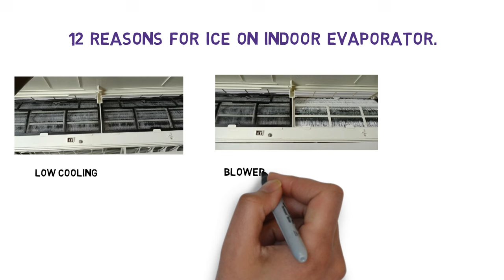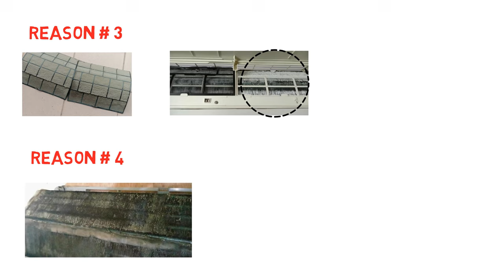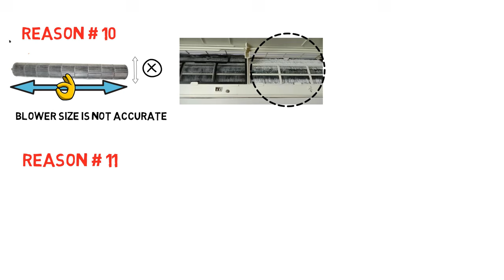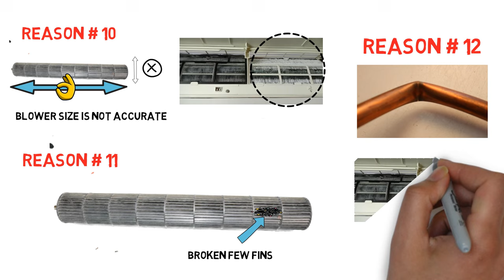12 REASONS FOR ICE ON INDOOR EVAPORATOR COIL.|| Jabirwaqas.com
Refrigerant is an important part of your air conditioner. It collects the heat in your home and moves it outside.

But over time vibrations and normal wear and tear can lead to refrigerant leaks. This causes your A/C system to work less efficiently and can also cause the air conditioner to freeze. (This is one of the reasons we strongly advocate regular air conditioning maintenance.)

When an air conditioner is low on refrigerant or charged incorrectly, the coils containing the refrigerant get too cold, causing ice to build up on the coils. The problem grows quickly when the air is humid or the coils are dirty.

How to fix it: Get a professional to inspect your refrigerant charge. If your air conditioner is low on refrigerant, get the leak fixed or you’ll end up in the same situation again soon.
The other main cause of an air conditioner freezing up is improper airflow. This basically means that your air conditioner is suffocating and not getting enough air to operate properly.

Insufficient airflow causes the coils to drop below freezing. The humidity in the air then collects on the coils, creating an even greater buildup of ice on your air conditioner.

This is usually a result of a dirty air filter that needs to be replaced but can also be caused by:

An air filter that is too restrictive
Not enough return ducts
Improperly sized or damaged ductwork
Dirty evaporator coils
How to fix it: Replace your air filter. If you’re still having problems, call a professional air conditioning repair company to take a look.

Cool Today is the air conditioning company homeowners in Florida trust. We serve Sarasota, Tampa Bay, Orlando Naples, Fort Myers and more with professional air conditioning repair, service and installaiton. View our full service area.
Your central air conditioning isn’t cooling your home very well. So you go to check the inside unit and, lo and behold, your central AC’s inside unit is frosted over! (Which you probably find strange considering it’s summer).

What could be the problem?

Reduced airflow to the inside unit will cause the refrigerant coil to freeze up.

First, we’ll tell you what usually causes reduced air flow to the inside unit and then explain the science behind why reduced airflow would cause the unit to freeze up.

What to Do:
Change the air filter: A dirty air filter blocks air from returning to the inside unit.
Unblock return grills: Move curtains or furniture blocking return vents that block air from returning to the inside unit.
Open closed supply vents in unused rooms: Closing supply vents in unused rooms does not save you money. It causes several problems instead, like a frozen inside unit.
Have a professional look at the blower: The coil will freeze if the blower’s motor malfunctions in the inside unit and isn’t pulling in enough air.
Have a professional clean the evaporator coil: Dirt insulates coils from heat, meaning that they can’t absorb heat from the air being pulled over it by the blower motor.
The evaporator coil (tubes forming the A-shaped part of the inside unit) has cold refrigerant flowing through it. A blower pulls in air from your home and over that coil, cooling the air.

But when there’s little to no air flowing over the cold evaporator coil, it quickly frosts over because there’s less heat to absorb.

When it’s frosted over, air can’t easily flow through the coils (it’s a solid block of ice now), reducing airflow to your home.

Here’s an illustration: Imagine you have a cup of water and every hour you add 5 ice cubes into it. You also have a hair dryer blowing hot air over the cup. Obviously, the ice would melt after you add ice into the cup.

Now imagine that you put something in between the hair dryer and the cup while you’re still adding ice to the cup. Because there’s something blocking airflow to the cup, the ice isn’t melting. This would continue until the cup is completely full of ice.
When your AC system is low on refrigerant, pressure drops causing the evaporator coil to get abnormally cold.

So when returning air hits the coil, humidity/moisture from the air beads ups on the coil and quickly freezes. This continues until the evaporator coil is frozen.

If you’re low on refrigerant you also have a refrigerant leak.

That means you’ll need a professional to find the leak and fix it before adding more refrigerant.
Turn off your air conditioner
Let the AC defrost
Change your air filter (If it’s dirty)
Open all the closed supply vents your home
Ensure no furniture or drapes are blocking the return vents
If the filter was not dirty and there were no problems with the supply or return vents, you most likely need to call a professional for AC repair help. Jabirwaqas.com